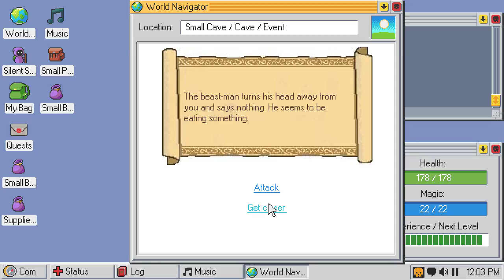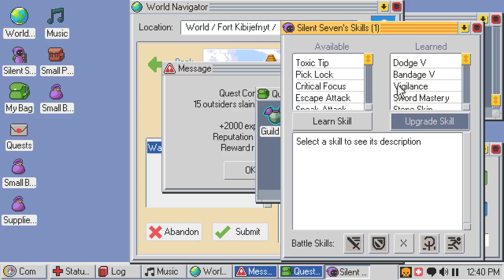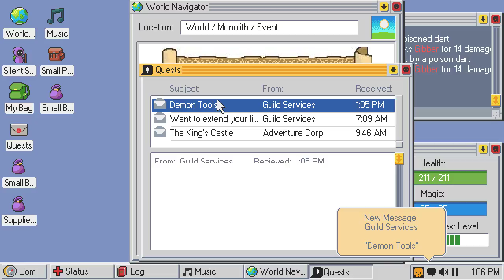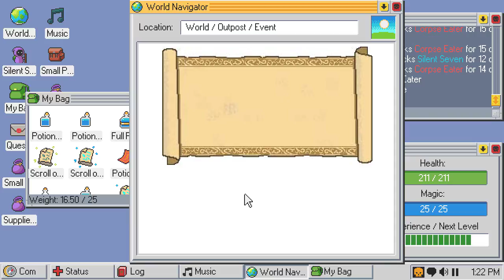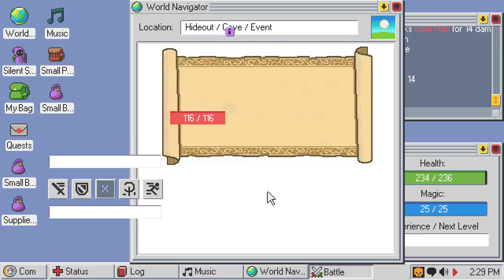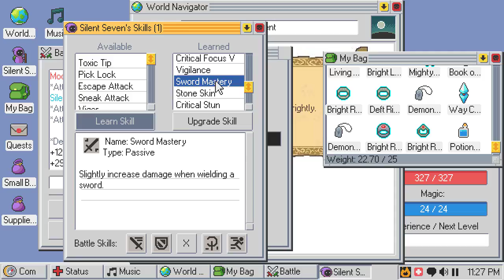No Commentary | Let's Play Kingsway - Part 10 [Second Beacon Lit]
Part 10 of Let's Play Kingsway!

We've got the second beacon lit!